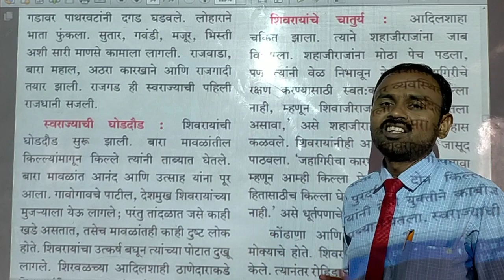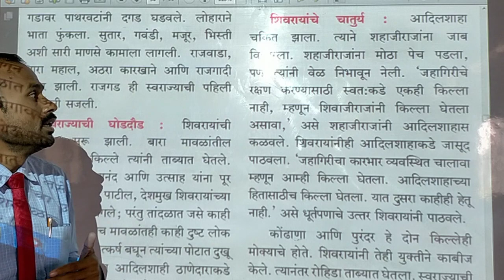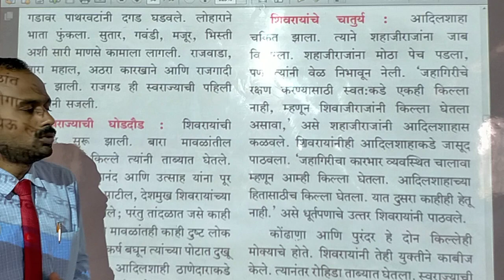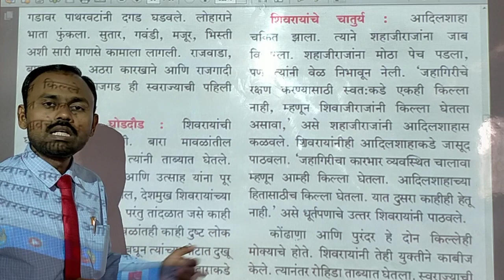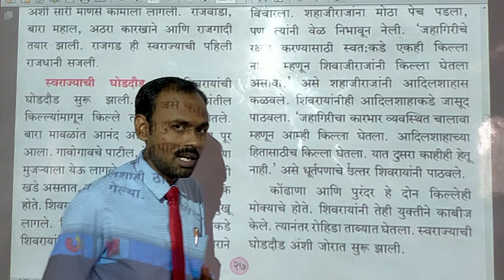Class 4th History पाठ क्रमांक 7. स्वराज्याचे तोरण बांधले (Video no.4)